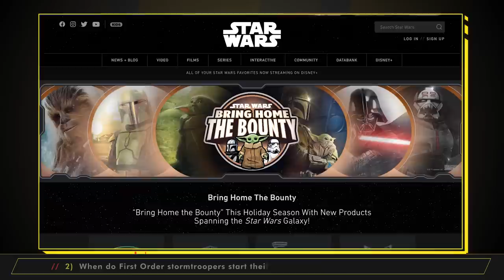Galaxy of Creatures, Bring Home the Bounty, and More!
This week in Star Wars, we get ready to meet different creatures from around the galaxy in Star Wars Galaxy of Creatures, check out the latest batch of products for Bring Home the Bounty, and get into the Halloween spirit with some Star Wars: Terrifying Tales posters. Plus, we sit down with Masi Oka to chat about Star Wars: Visions on Disney+.